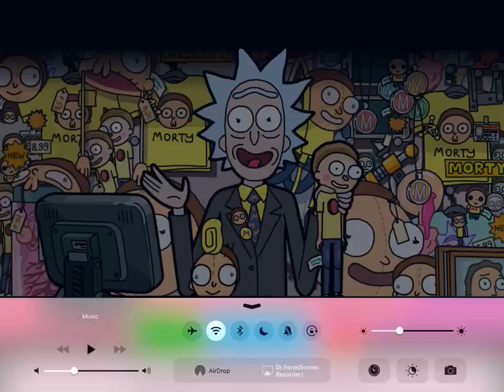POCKET MORTYS Android / iOS Gameplay | Earning Badges and Council Fight Episode 1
** New Season 3 Mortys and Avatars **
You read that correctly. We’re adding new Mortys and Avatars from Season 3 of Rick and Morty to Pocket Mortys the day after each new episode airs.
UPDATED 7/24 - The first one is live now and contains Weird Rick, Judge Morty, Radar Rick, Lawyer Morty, and Commander Rick. Get get ‘em!

PREVIOUS UPDATE:
Wubba lubba dub dub! The MULTIPLAYER update is out.

•Battle against your friends or Internet strangers in live multiplayer
•Travel to five more dimensions
•Play as Rick, Squanchy, Tinkles, Summer and more
•Compete in challenges
•Gift your dumb friends Mortys

Join Ricks throughout the multi-verse as they get swept up in the latest intergalactic craze: Morty training. Collect over 150 increasingly bizarre Mortys and challenge rival Ricks by forcing their grandsons to fight. Play offline in a single-player campaign or battle Internet strangers in multiplayer.

If you don't have Pocket Mortys right now, your life is probably a husk of what it could be. Play Pocket Mortys.

• Over 150 Mortys, including Wizard Morty, Cronenberg Morty, Skin Suit Morty, Pastry Chef Morty, and many more
• Train and combine your Mortys to level them up and watch them grow.
• Encounter your favorite characters like Bird Person, Mr. Meeseeks and more
• Craft items and engage in tedious side quests and tournaments
• Prepare your eyeholes for a lot more new, upcoming content